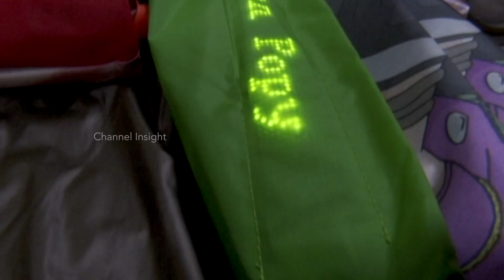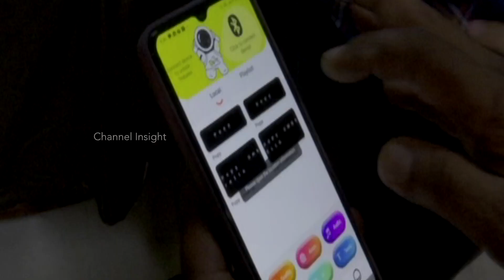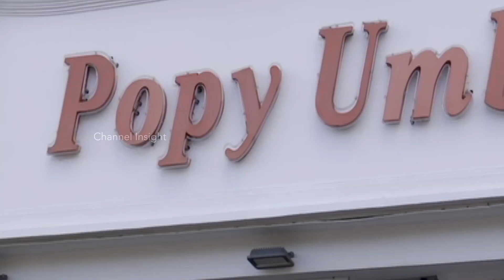ഇടവപ്പാതിയെ വരവേൽക്കാൻ പോപ്പി അംബ്രല്ല മാർട്ട് ഒരുങ്ങിക്കഴിഞ്ഞു | Popy umbrella | Rainy Season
വാട്ടർ പൂരിഫിക്കേഷൻ ഉന്നത നിലവാരമായ  IP 55 സർട്ടിഫിക്കേഷൻ നേടിയാണ് പോപ്പി ഇത്തവണ വിപണിയിലെത്തിയിരിക്കുന്നത്
 'മഴ മഴ, കുട കുട, മഴ വന്നാല്‍ പോപ്പി കുട'...,
എല്ലാ വർഷവും സ്‌കൂൾ തുറക്കുന്നതിന് മുമ്പുള്ള ആഴ്‌ച നിർബന്ധിത 'സ്‌കൂളിനായി ഷോപ്പിംഗ്' സമയമുണ്ട്, അത് സ്റ്റേഷനറി സ്റ്റോറുകളിലേക്കുള്ള ഒരു യാത്രയും മികച്ച ബാഗ് കണ്ടെത്തുകയും അടുത്തുള്ള ബാറ്റ സ്റ്റോറിൽ പോയി ഒരു പുതിയ ജോഡി കറുപ്പും തിളങ്ങുന്ന ഷൂസും വാങ്ങുകയും ചെയ്യുന്നു. കേരളത്തിൽ, ഈ ചെക്ക്‌ലിസ്റ്റിന് പുറമേ, കുട്ടികൾ ഒരിക്കലും കാണാതെ പോകാത്ത മറ്റൊരു ഇനമുണ്ട്- ഏറ്റവും പുതിയ പോപ്പി കുട. 25 വർഷത്തിനുള്ളിൽ, കേരളത്തിലെ മുൻനിര കുട ബ്രാൻഡായ പോപ്പി, കുടയുടെ ഐഡന്റിറ്റിയെ വെറുമൊരു ചരക്കിൽ നിന്ന് 'നിർബന്ധമായും ഉണ്ടായിരിക്കേണ്ട' ഉൽപ്പന്നമാക്കി മാറ്റി. 1995-ൽ ആരംഭിച്ചതുമുതൽ, ഇത് ആകർഷകമായ ജിംഗിൾസ് ആണ്, കൂടാതെ വിചിത്രമായ ഉൽപ്പന്നങ്ങൾ പോപ്പിയെ കേരളത്തിലുടനീളം ഒരു വീട്ടുപേരാക്കി. രാജ്യത്തെ ഏറ്റവും അറിയപ്പെടുന്ന കുട ബ്രാൻഡുകളിലൊന്നായി പോപ്പി മാറിയിരിക്കുന്നു. നിയോൺ നിറമുള്ള കുഞ്ഞിന്റെ വലിപ്പമുള്ള കുടകൾ മുതൽ ബ്ലൂടൂത്ത് കണക്റ്റിവിറ്റിയും ഫാനും ഉള്ളവ വരെ, പോപ്പി കുടകൾ പുതുമയുടെ എല്ലാ തലങ്ങളും പര്യവേക്ഷണം ചെയ്തിട്ടുണ്ട്. അതെ, ബ്രാൻഡിന് പിന്നിലും ആകർഷകമായ ഒരു ചരിത്രമുണ്ട്. ഞങ്ങൾ ബ്രാൻഡിന്റെ ചരിത്രത്തിലേക്ക് ആഴ്ന്നിറങ്ങുകയും ഒരു കുടുംബം എങ്ങനെയാണ് കേരളത്തിൽ ഒരു കുട സാമ്രാജ്യം സൃഷ്ടിച്ചതെന്ന് പര്യവേക്ഷണം ചെയ്യുകയും ചെയ്യുന്നു.